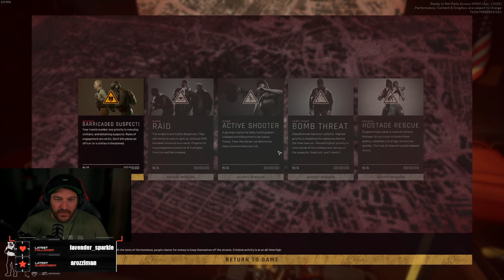06/19/2022 - Ready Or Not Scare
Getting into Ready Or Not again. Seems like this game will just keep getting better! Can't wait for the June update!